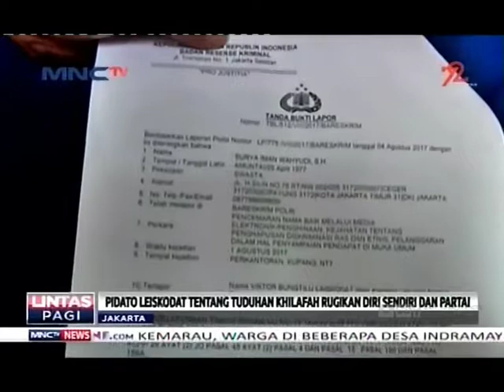Bela Viktor Laiskodat, Partai NasDem Enggan Minta Maaf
Pidato Ketua Fraksi Partai Nasdem Viktor Laiskodat di Kupang NTT menuai kontreversi, Ia menuduh empat partai mendukung konsep negara khilafah, Viktor juga menolak minta maaf dan menunjukan keangkuhan dan menunjukan rasa tidak bersalah